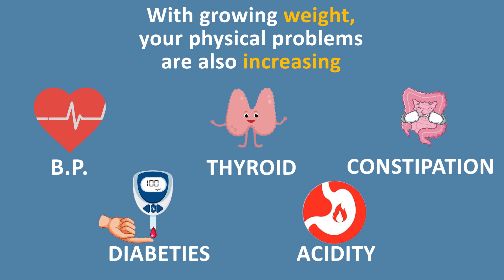FAT TO FIT | Divya Upchar | Health And Fitness Tips | Acharya Manish / Acharya Manish ji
No Heavy Workout
No Crush Diets
No Surgery
Reach your nearest Divya Upchar/ Shatayupathy clinic.

अपने डॉक्टर खुद बने
✔100+ Clinics In India ✔No Side effect   ✔100% Ayurvedic Treatment  ✔Free Doctor Consultation